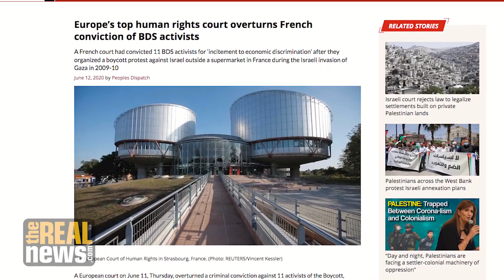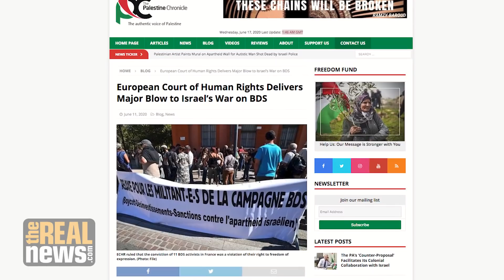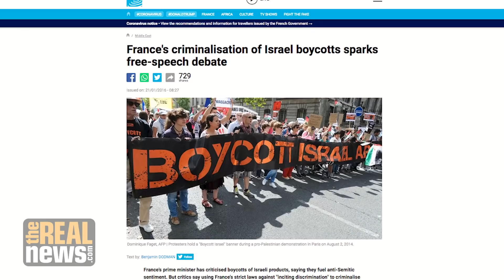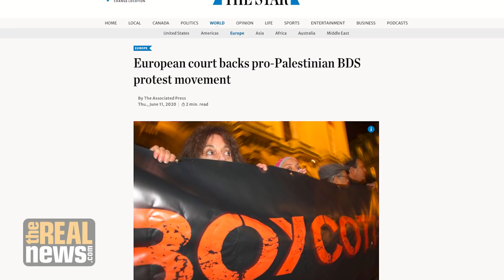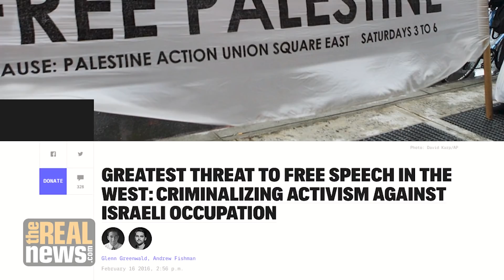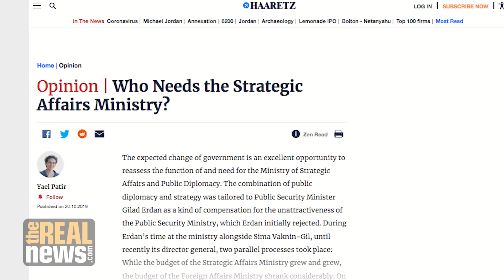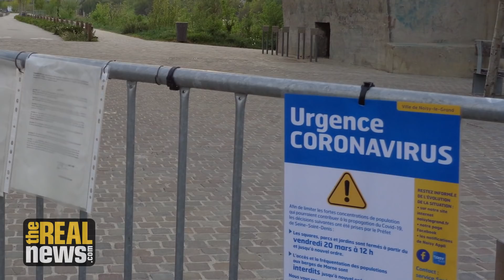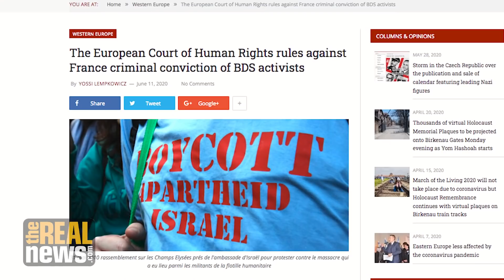Boycotting Israel Is Not A Crime, Says European Human Rights Court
The EHRC overturned the French court's convictions of 12 BDS activists for "incitement to discrimination" in a watershed ruling for the Boycott, Divestment, and Sanctions movement.

Producer: Shir Hever
Director: Bababtunde Ogunfolaju
Chase Producer: Genevieve Montinar